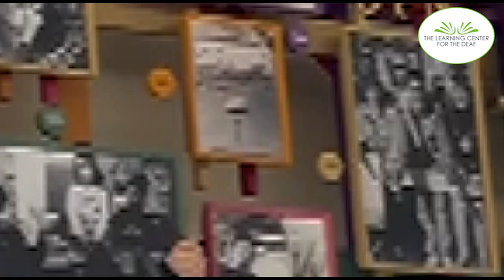International Deaf Awareness Week - Deaf Culture and Arts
(ID: Stephanie Ruiz is an Asian female with dark hair pulled back, glasses and large white earrings. She is wearing a red t-shirt and standing inside the White House at TLC in front of a Chuck Baird painting of Warren Schwab.)

STEPHANIE: Hello! TLC is celebrating Deaf Awareness Week!

We recognize and celebrate "Deaf Culture and Arts". In the 1990s, TLC was fortunate to have a Deaf artist visit by the name of Chuck Baird. He came here for one year and complete a few pieces of art. One of his biggest projects was a mural of Deaf culture and history, which is featured in our cafeteria on campus - take a look!

Another big project done by Chuck Baird was a painting of TLC founder Warren Schwab. Want to see something cool? The symbol for “I love you” is here in the clouds!

Happy Deaf Awareness Week!